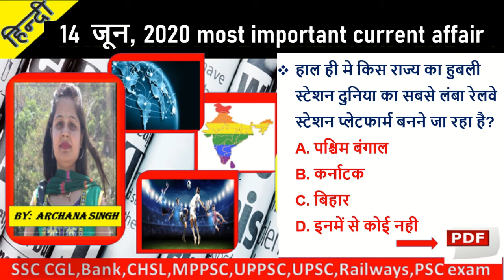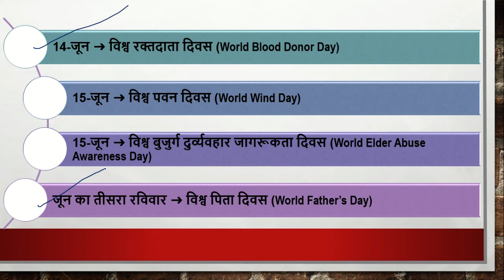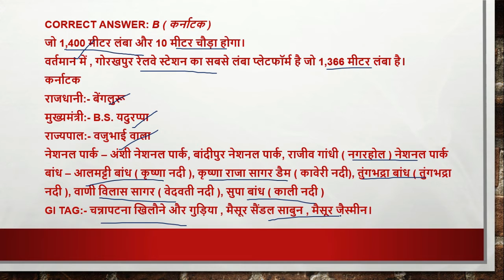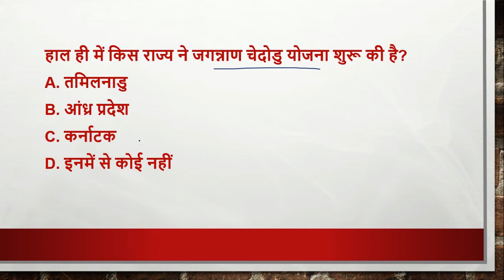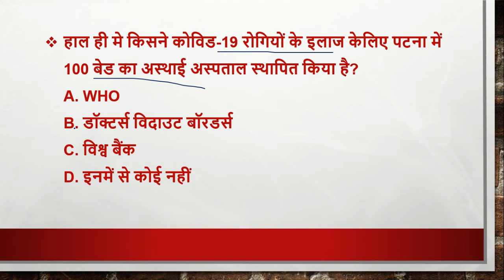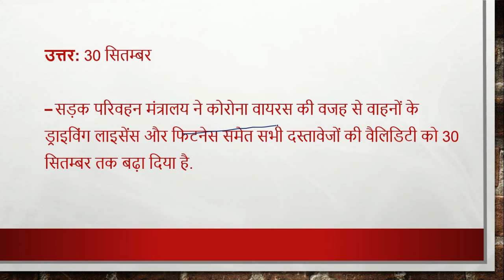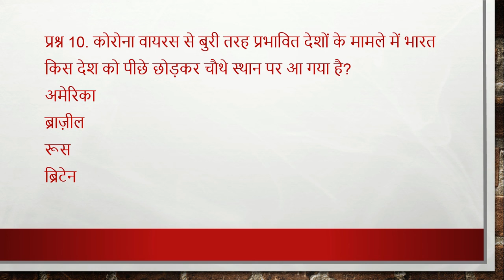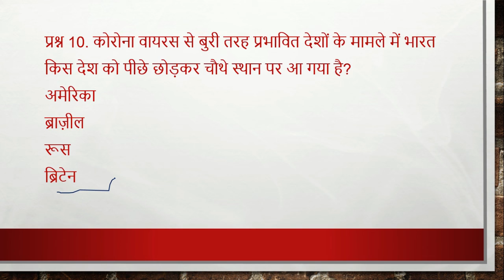14 june, 2020 | Daily Current Affairs | Today Current Affairs CurrentAffairs2020|upsc|uppsc|mppsc